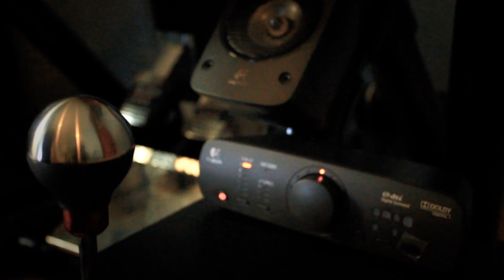DIY PVC Sim Racing Rig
Custom-built PVC sim racing cockpit.

System Specs:

MB: Asus Maximus V Gene
CPU: Intel i7 3770K @ 3.5GHz (stock)
GPU: 2 x nVidia Gigabyte GTX 680 (2GB) SLI
Storage: 1 x SSD Kingston HyperX 3K 120GB SATA III + 1 X Seagate 1TB 7200RPM
RAM: Patriot 16GB (4x4) DDR3 1600MHz
Case: ThermalTake Armor Revo
Cooling: Corsair H100 water cooling + 2 x Scythe Gentle Typhoon (2150RPM)
PSU: Corsair AX850 (850W)
OS: Windows 7 Pro 64Bit
Monitor: 3 x LG IPS234v (LED IPS 23" 5ms)
Racing wheel setup: Thrustmaster t500rs + TH8RS
Speakers: Logitech Z906 5.1 THX Surround System
Headset: BOSE Quiet Comfort 3